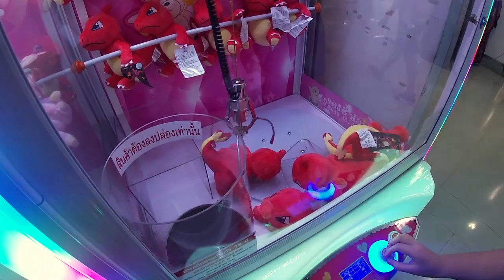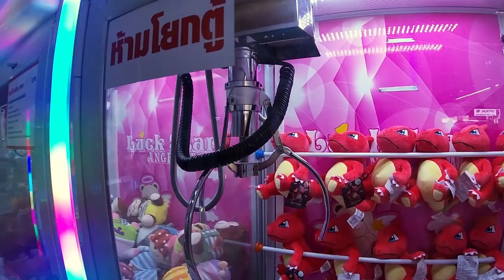คีบตุ๊กตา 100 บาทถ้าได้ 2 ตัวให้คีบต่อ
ขอต้อนรับทุกท่านสู่ Maew Amp Channel ค่ะ
หลังจากคลิปที่แล้วที่ไปถล่มสุ่มฉลาก Ichiban Kuji กันมา งบคีบตุ๊กตาเลยเหลือน้อย จะคีบตุ๊กตาให้สะใจทั้งทีมันเลยต้องใช้ความพยายามกันหน่อย
เลยโยนโจทย์ให้ลองทำดูคือ ให้งบคีบตุ๊กตา 100 บาท ถ้าคีบตุ๊กตาได้ 2 ตัวหรือมากกว่าจะให้งบเล่นต่อไปเรื่อยๆ แต่ถ้าทำไม่ได้ก็อดที่ตรงนั้น!
มาดูกันว่าภารกิจคีบตุ๊กตาครั้งนี้จะผ่านไปได้ด้วยดี หรือจะจบที่ 100 บาท